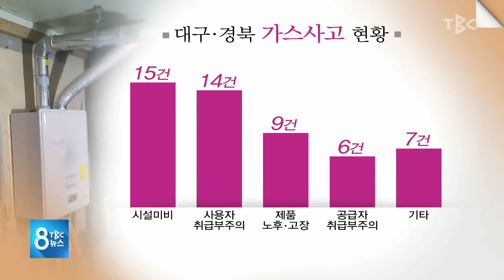대구,경북도 가스 사고 ‘비상’ 181221 [TBC-띠비띠]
대구,경북도 가스 사고 ‘비상’